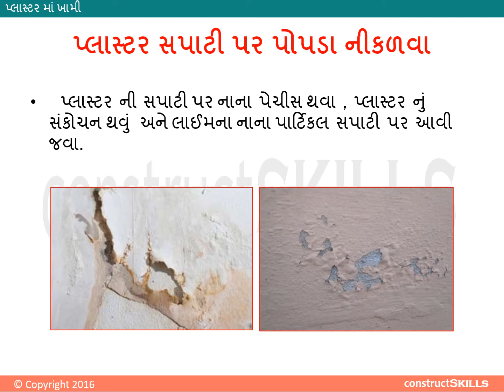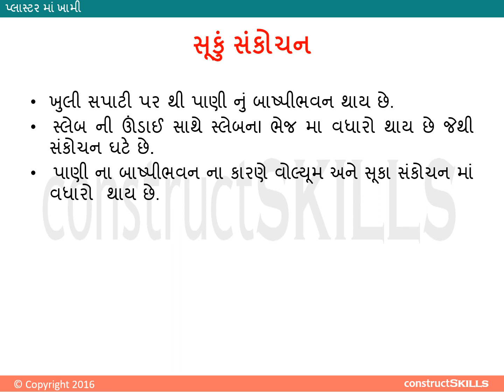06.07 G પ્લાસ્ટર માં ખામી (Defects in plaster)